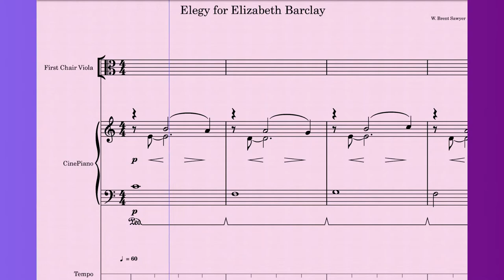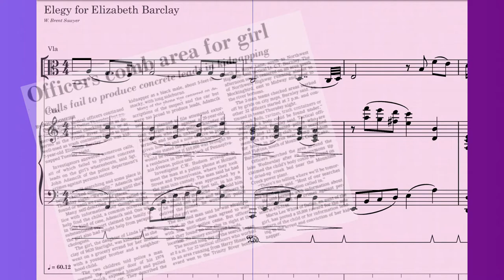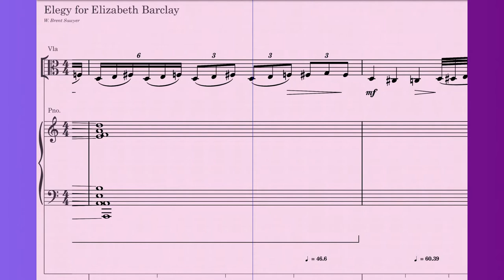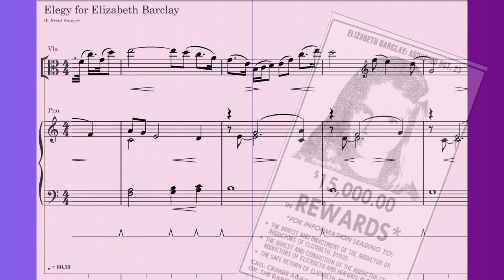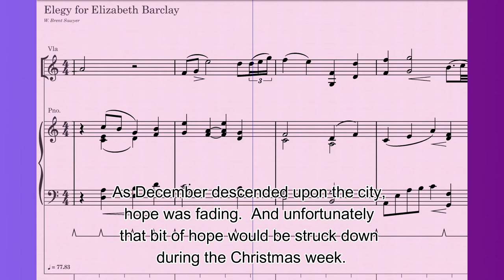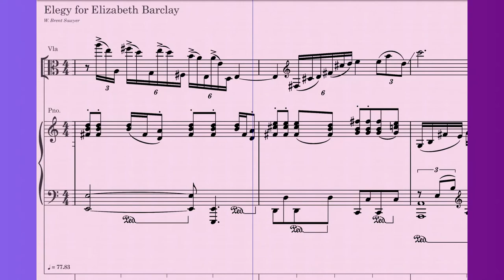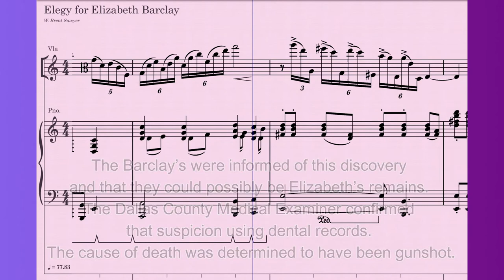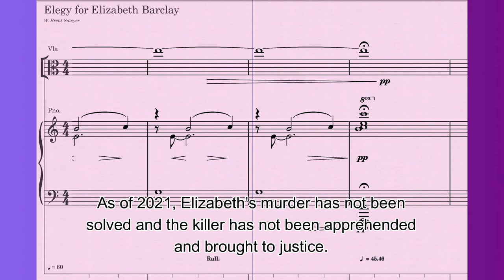Elegy for Elizabeth Barclay - for Viola & Piano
by W. Brent Sawyer

This piece is a tribute to Elizabeth Lynne Barclay. She was a 7 year old girl I knew from the after school day care we both attended.  I was 9 years old.In October of 1979 Elizabeth was abducted while she was walking to the market with her younger brother and another younger child. Her kidnapper was never caught.

Elizabeth, I never forgot you after all these years.
Your light still shines.

In 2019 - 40 years after the abduction, the Dallas Police have reopened the case of Elizabeth Barclay in hopes of finally capturing the murderer.
Elizabeth Barclay would have been forty-nine this year (2021).

created in Staffpad app using Berlin First Chair solo Viola and CinePiano.